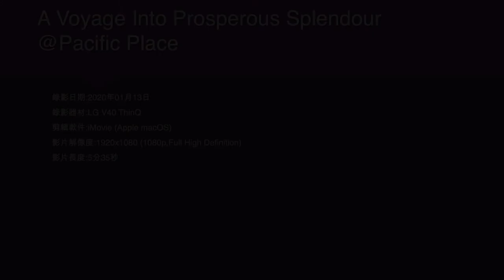A Voyage Into Prosperous Splendour @Pacific Place - 2020年01月13日